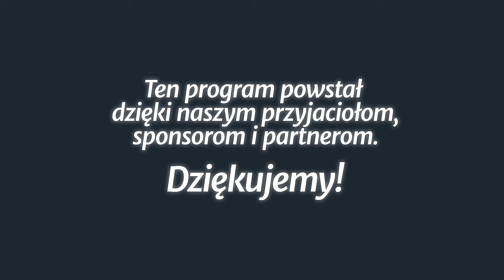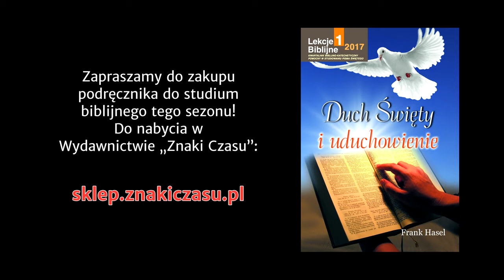Studium biblijne - 313 (12) (2017-03-25): Dzieło Ducha Świętego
Studium biblijne lekcji Szkoły Sobotniej (ostatni odcinek sezonu 24) z 25 marca 2017 r., pt. „Dzieło Ducha Świętego”. Na podstawie kwartalnika „Lekcje Biblijne 1/2017”: Frank Hasel, „Duch Święty i uduchowienie”.

STUDIUM BIEŻĄCEGO TYGODNIA: J 16,8-11; Rz 5,10; Hbr 4,15-16; 1 P 5,8-9; 1 J 5,12-13; Ps 31,25.

TEKST PRZEWODNI: „A Bóg nadziei niechaj was napełni wszelką radością i pokojem w wierze, abyście obfitowali w nadzieję przez moc Ducha Świętego” (Rz 15,13).

W STUDIUM UDZIAŁ BIORĄ: Władysław Kosowski (prowadzący), Zbigniew Bednarski, Władysław Polok, Łukasz Romanowski.